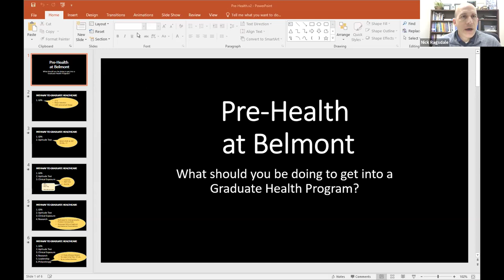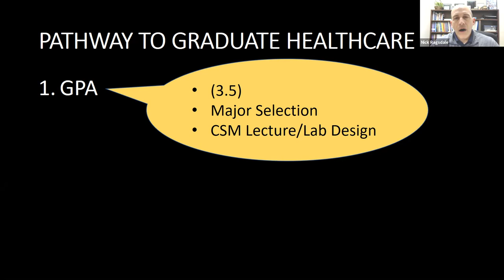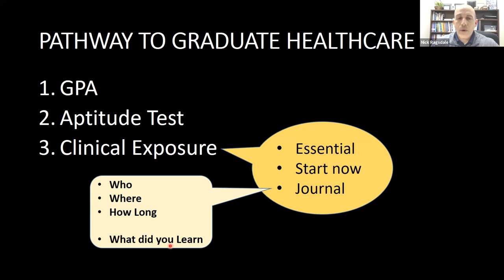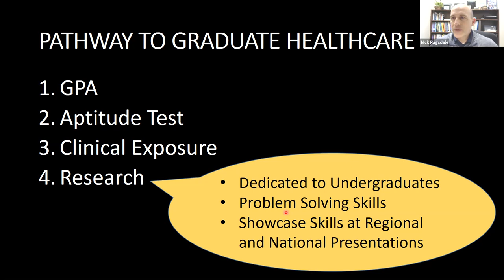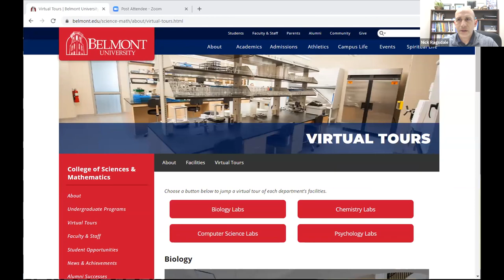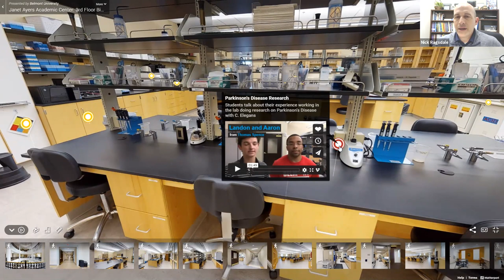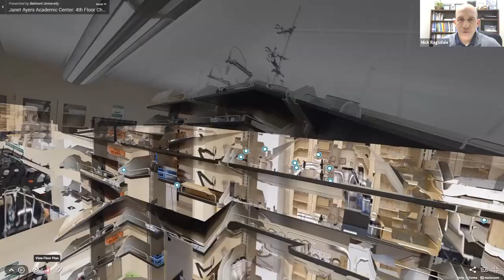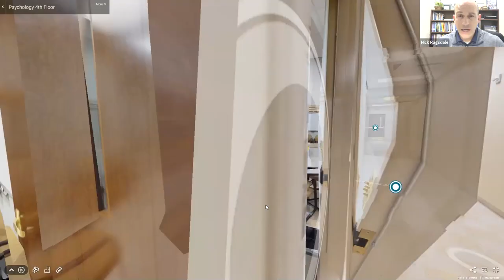Belmont University College of Sciences & Mathematics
Dr. Nick Ragsdale, Associate Dean of Belmont University's College of Sciences & Mathematics, Biology professor, and the university pre-health advisor, provides an overview of the advising process for pre-med, pre-dental, pre-vet, and pre-health students at Belmont University and shares a virtual tour of our teaching and research laboratory spaces.